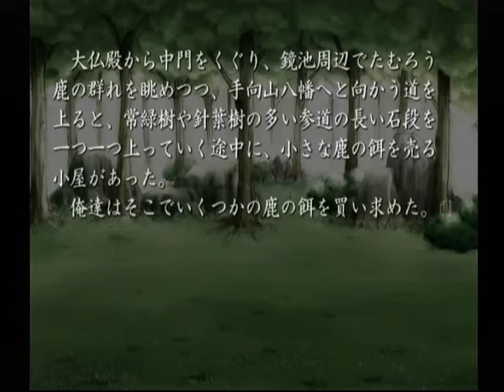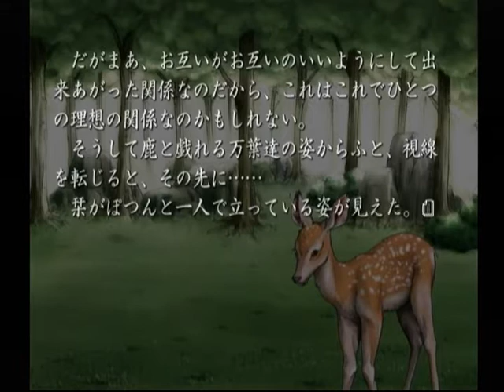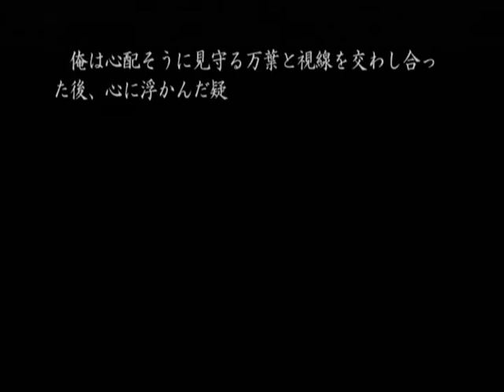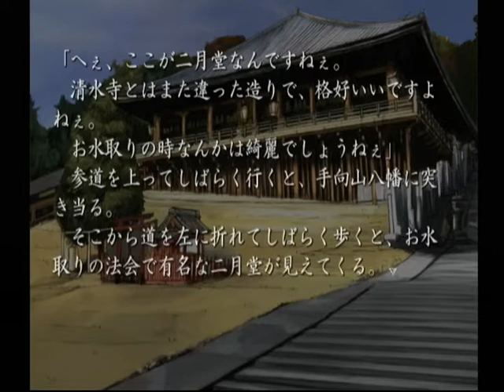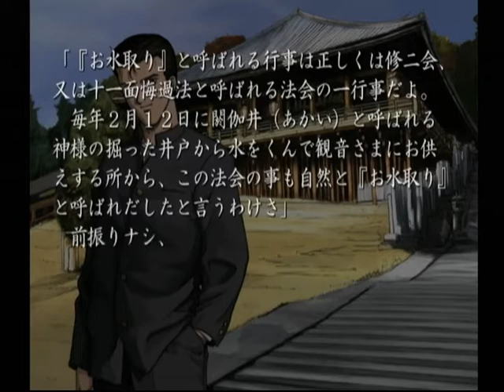【DC】久遠の絆 再臨詔 ベストエンド Part１０１ 栞編 ～貴女が彼の事を好きなら、お願いです 【スタートオンゲームズ】【スタゲー】【JAPAGE】